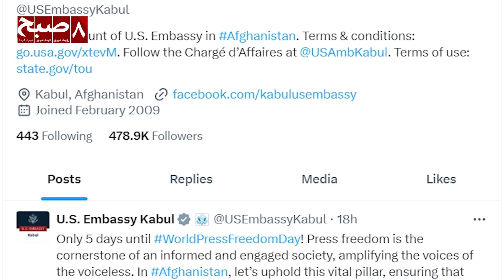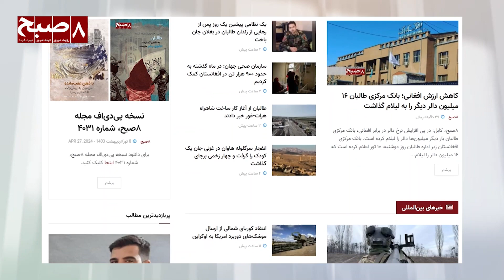مهم‌ترین خبرهای ۱۰ ثور ۱۴۰۳ برابر با ۲۹ اپریل ۲۰۲۴